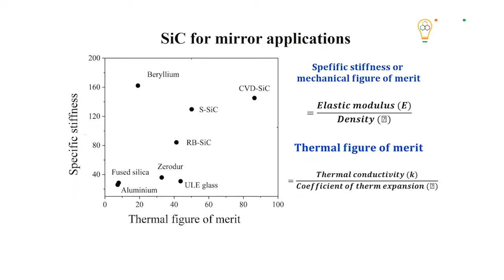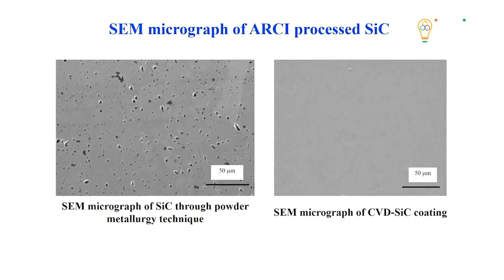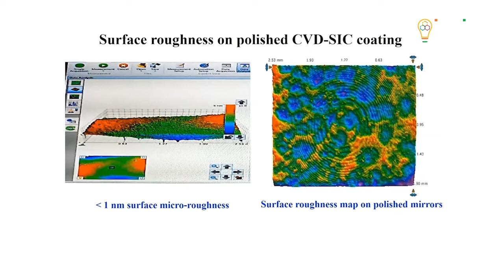Silicon Carbide Mirrors For Space Applications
Hyderabad-based International Advanced Research Centre for Powder Metallurgy and New Materials is engaged in the development of advanced and efficient mirrors for Space-optics applications. This autonomous R&D centre of the Department of Science and Technology, GOI, has developed Silicon Carbide based Mirrors in this direction. This indigenous product by ARCI will be used in Visible Emission Line Coronagraph, the main payload of India’s Solar mission Aditya L-1.